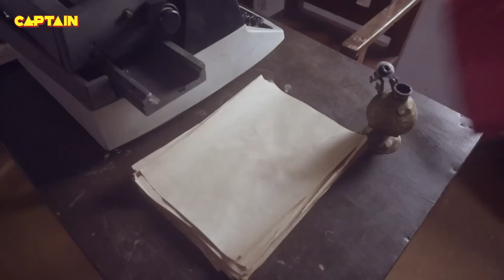मेरे साई - श्रद्धा और सबुरी || Mere Sai - Shraddha Aur Saburi || शिरडी वाले साईं बाबा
Show Name : Mere Sai - Shraddha Aur Saburi
Cast: Abeer Soofi
          Tushar Dalvi
          Kishori Godbole
          Vaibhav Mangle
          Tarun Khanna
          Siddhant Karnick
          Himanshu Rai
          Saurabh Shrikant
          Chirag Dave
          Sharmila Rajaram

मेरे साईं के बारे में:
इस साल शिरडी में साईं बाबा के समाधि लेने की महत्वपूर्ण घटना के 100 साल पूरे हो रहे हैं। पिछले 100 सालों में, उनके पंथ में कई गुना वृद्धि हुई है और उनके संदेश और शिक्षाओं ने दुनिया भर में उनके लाखों अनुयायियों को सांत्वना दी है। उनकी समाधि के इस शताब्दी वर्ष में, सोनी एंटरटेनमेंट टेलीविजन को टेलीविजन पर उनकी बायोपिक - मेरे साईं प्रस्तुत करने पर गर्व है। एक भव्य पैमाने पर निर्मित, यह बायोपिक एक अत्यधिक शोध की गई, जीवन की यात्रा की प्रामाणिक कहानी है जिसे एक आकर्षक पटकथा प्रारूप में नाटकीय रूप दिया गया है। इस महत्वाकांक्षी परियोजना का निर्माण सबसे प्रतिष्ठित टेलीविजन प्रोडक्शन हाउस - दशमी क्रिएशन्स द्वारा किया जाएगा।